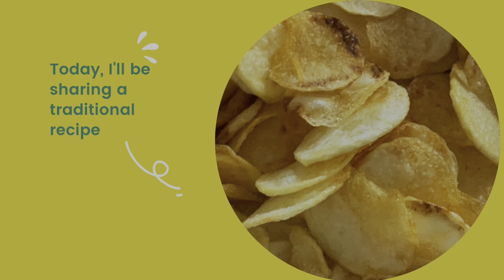ना उकडायचे ना ऊन्हात तासंतास वाळवायचे टेन्शन झटपट तयार करा बटाट्याचे चिप्स करत रहा खात रहा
बटाट्याचे चिप्स बनवण्यासाठी लागणारे साहित्य :-

•साहित्य:

- बटाटे चार
- मीठ चवीपुरते
- लालतिखट आवडीनुसार
- तळण्यासाठी तेल

इतर रेसिपीज पाहण्यासाठी :-